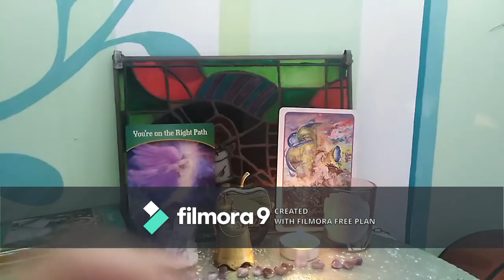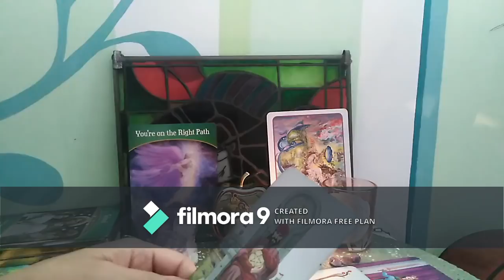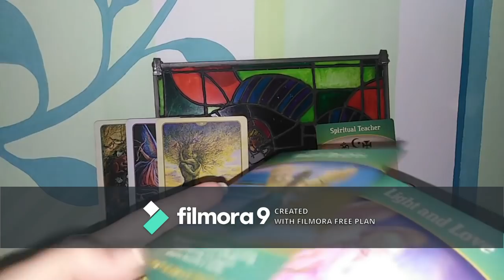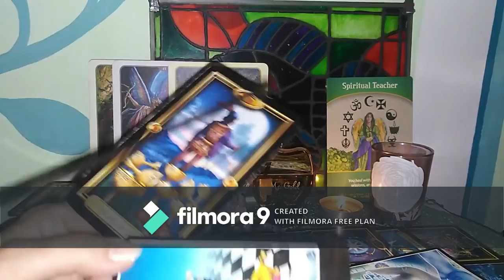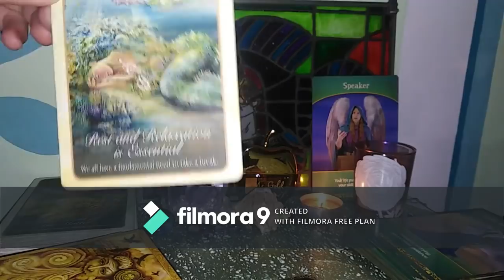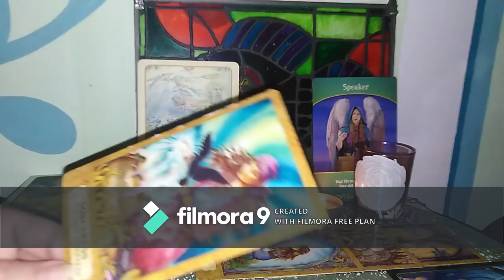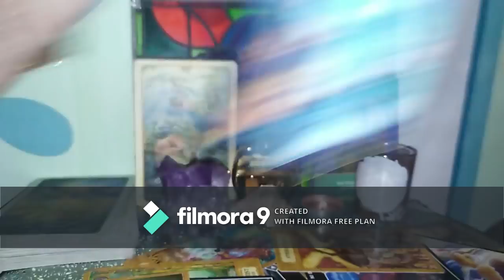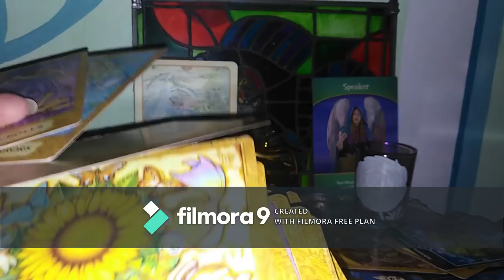ETALAREA VOASTRA PENTRU IULIE - LA ALEGERE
INTRO - 0,00